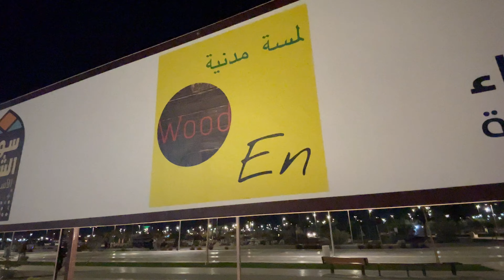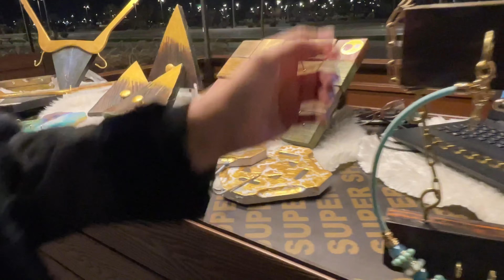سوق الشتاء | لمسة مدنية لفنون الخشب الطبيعي | رمزية خليفة